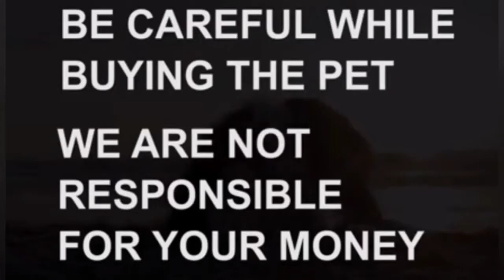Golden retriever puppies for sale|8977115775|Hyderabad|dog market in Hyderabad